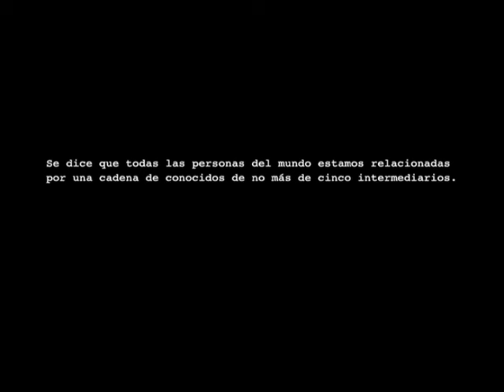Delafe y las flores azules - Espiritu santo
Espiritu santo